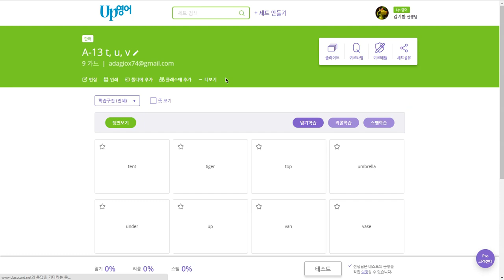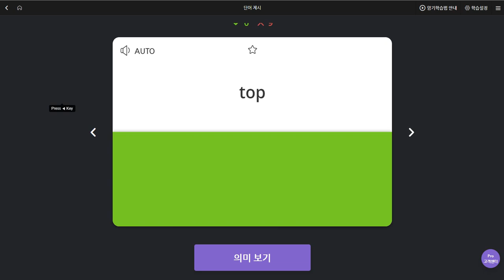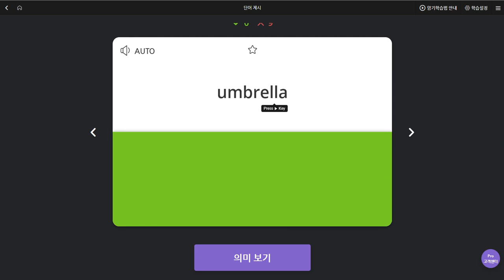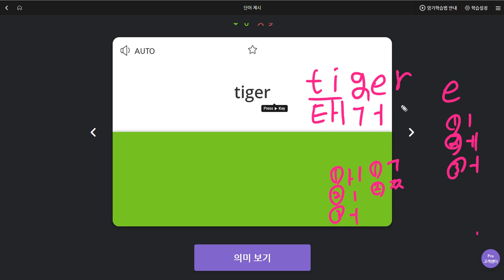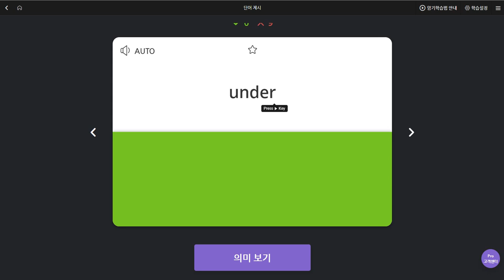전현준 2019 09 16 일대일